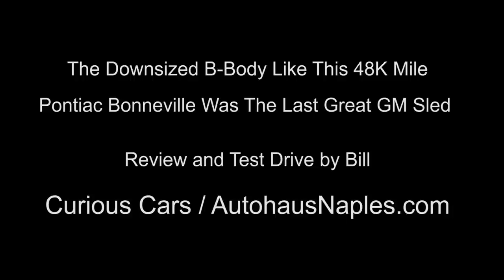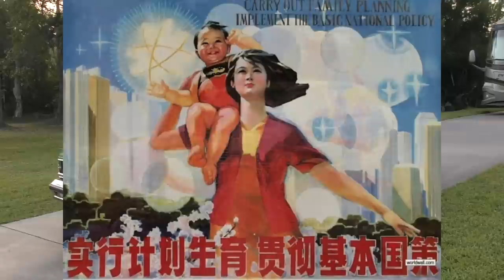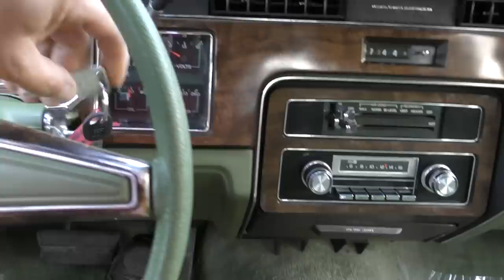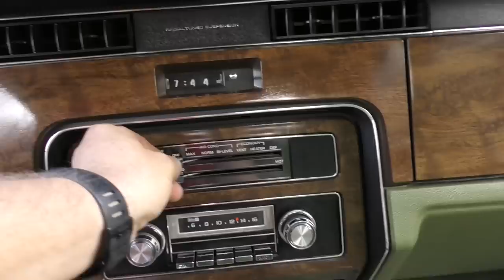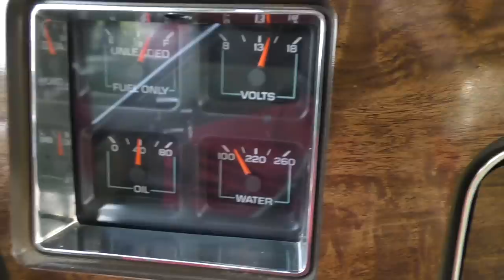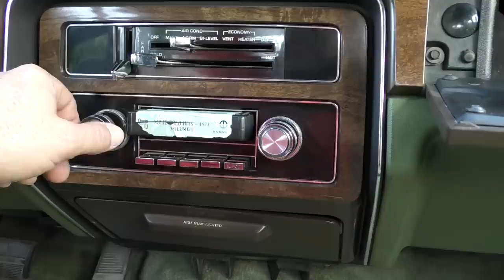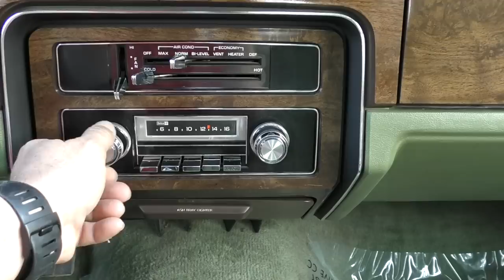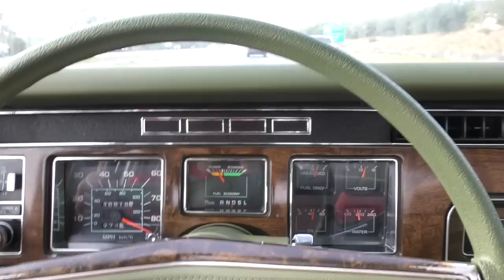The Last Great American Luxury Cars - The GM B-Bodies like This Pontiac Bonneville Were Very Smooth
There is something lovely about the way these old sleds go down the road.  B-Body cars like this 1979 Pontiac Bonneville Sedan are full-framed, smooth, mostly V8 powered, and built to cruise the town or eat up highway.  When the last rear drive B-Body rolled off the line in 1996, it was the end of the tradional American luxury car.

Full review and test drive by Bill with Curious Cars.